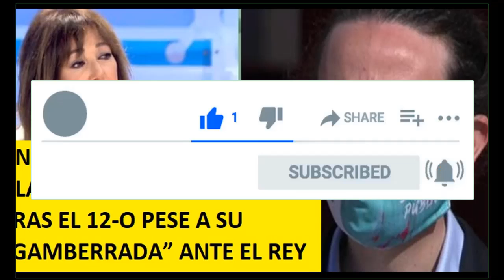ANA ROSA SORPRENDE AL ALABAR A PABLO IGLESIAS TRAS EL 12-O PESE A SU “GAMBERRADA” ANTE EL REY